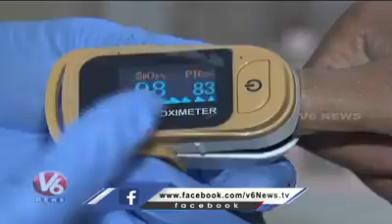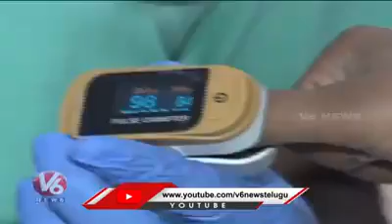పల్స్ ఆక్సీ మీటర్ ఉపయోగించే పద్దతి ప్రముఖ డాక్టర్ మాటల్లో V6 ఇంటర్వ్యూ || How to Use PULSE OXlMETER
కరోనా సోకితే తీసుకోవాల్సిన జాగ్రత్తలు.
పల్స్ ఆక్సీ మీటర్ ఉపయోగించే పద్దతి ప్రముఖ డాక్టర్ మాటల్లో V6 ఇంటర్వ్యూ . Uses of PULSE OXlMETER. Video Courtesy by V6 - News